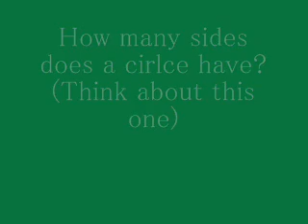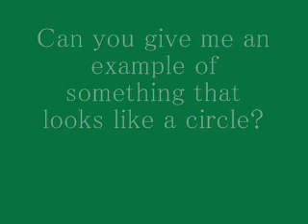shapes story 0002